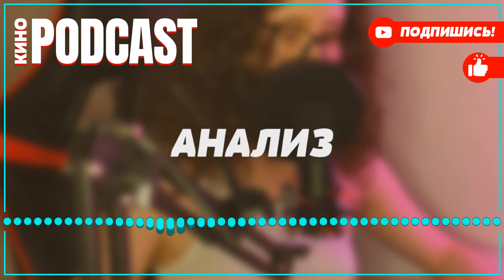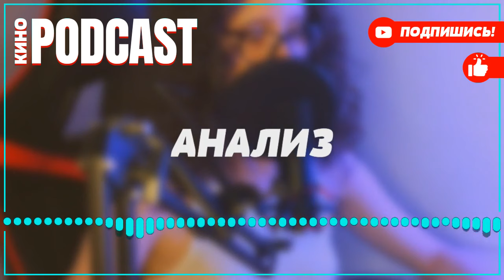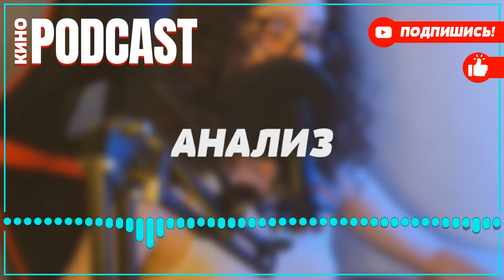podcast: Бедная Настя | 2 серия - сериальный онлайн киноподкаст подряд, обзор